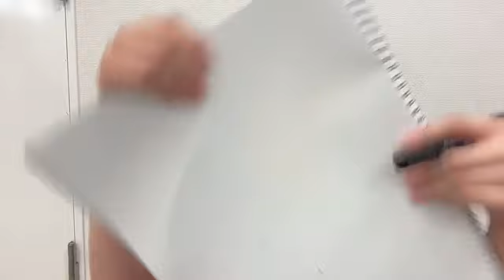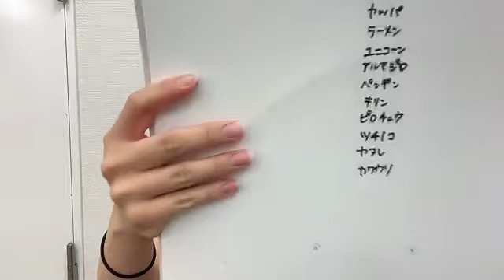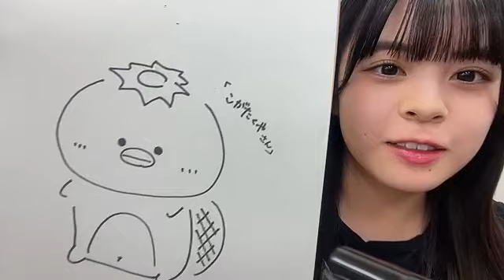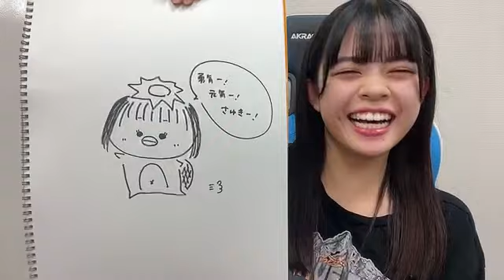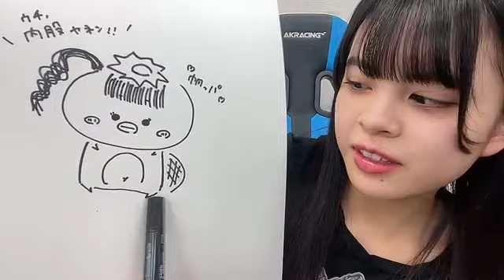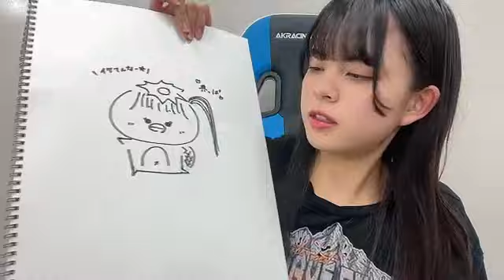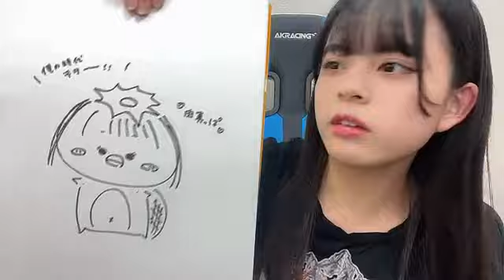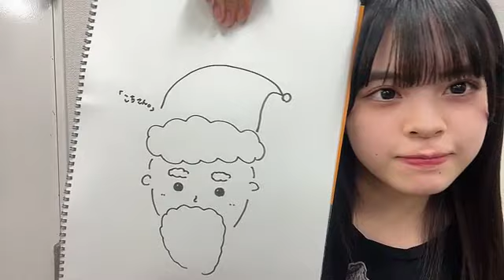2023年07月25日 15時01分23秒 阪本玲央（NMB48 研究生）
FRUTE お絵描き配信🎨16:00まで